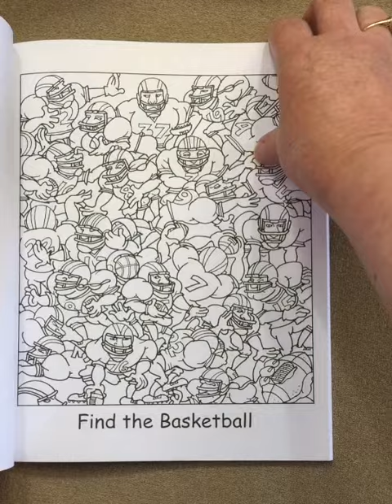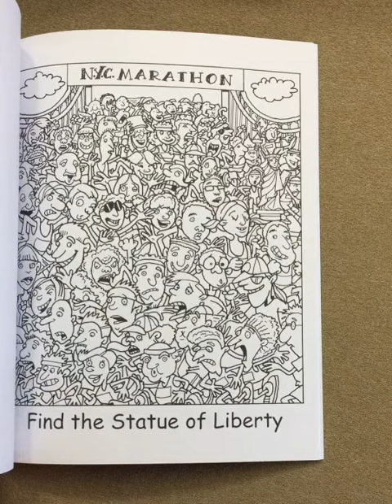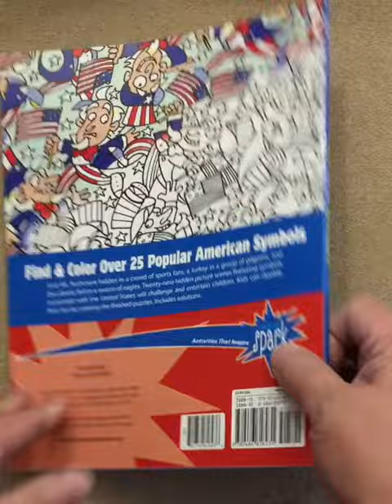USA Fun - Find it! Color it! flip through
This is a silent flip through of the USA Fun - Find it! Color it! coloring book.
My review of this coloring book is in this weeks Colortube introduction.